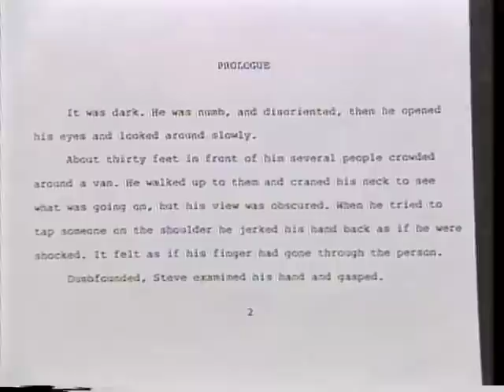SL Stebel Fiction Writing Workshop (3 of 6).mov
Sit in on a fiction writing workshop at the 1988 Santa Barbara Writers Conference, conducted by S.L. Stebel. Stebel, emeritus lecturer at USC's Master of Professional Writing program, emphasizes the importance of story in writing compelling fiction. Called "the best writing teacher that ever was!" by Ray Bradbury, Stebel has collected his techniques in a writing reference book, "Double Your Creative Power!" in use in the writing programs at NYU and USC, among others. Part 3 of 6